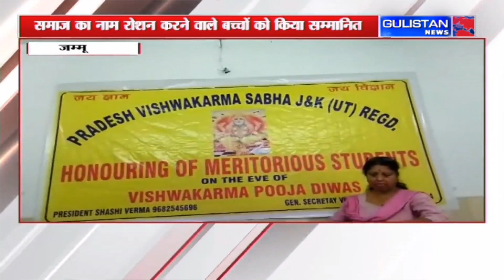Jammu and Kashmir News